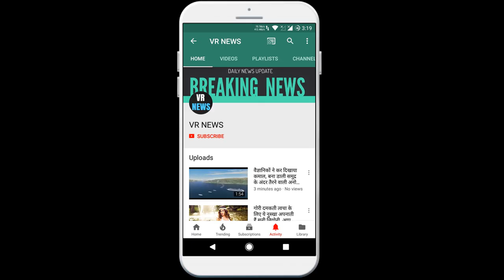बॉलीवुड संघर्ष के दिनों को याद कर बोले मनोज बाजपेयी 'आत्महत्या करने के काफी करीब था, दोस्तों ने...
Subscripbe to VR NEWS for daily news and updates. Recalling the days of the Bollywood struggle, Manoj Bajpayee said I was very close to committing suicide, friends gave my support After the death of actress Sushant Singh, many stars of the film and TV industry have spoken openly about their depression. During this time, many stars also revealed that they also tried to get suicide after coming into depression. Meanwhile, actor Manoj Bajpayee also revealed about his personal life and told that he had come very close to death. 02, 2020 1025 After the death of actress Sushant Singh, many stars of the film and TV industry have spoken openly about their depression. During this time, many stars also revealed that they also tried to get suicide after coming into depression. Meanwhile, actor Manoj Bajpayee also revealed about his personal life and told that he had come very close to death. Recently, Manoj Bajpayee shared his objection on the Instagram page titled Humans of Bombay, revealing what kind of straggling he had to do in the early days of his career and how he was going to take the step of getting fed up.

VR NEWS !!